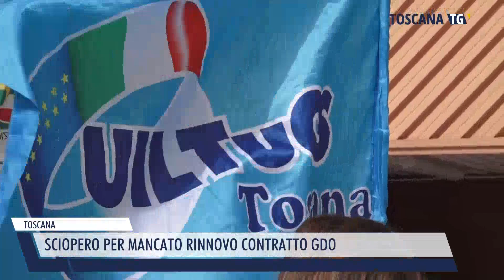2024-03-30 TOSCANA - SCIOPERO PER MANCATO RINNOVO CONTRATTO GDO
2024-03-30 TOSCANA - SCIOPERO PER MANCATO RINNOVO CONTRATTO GDO